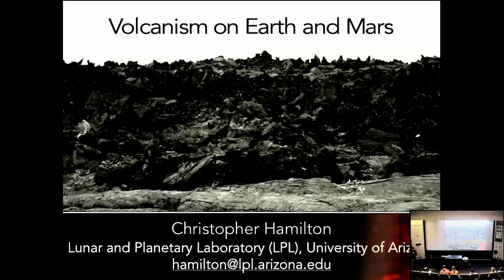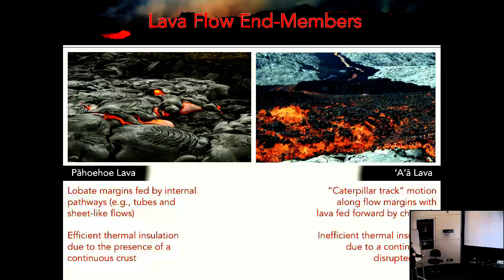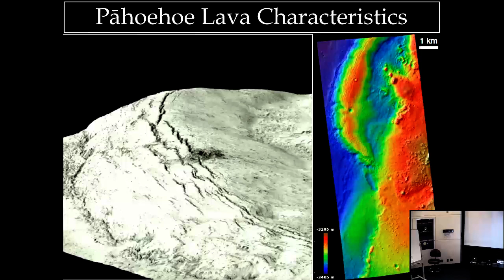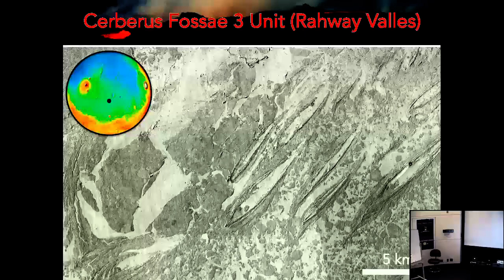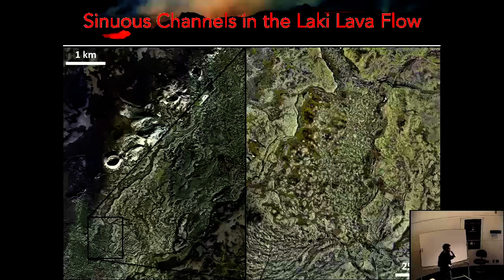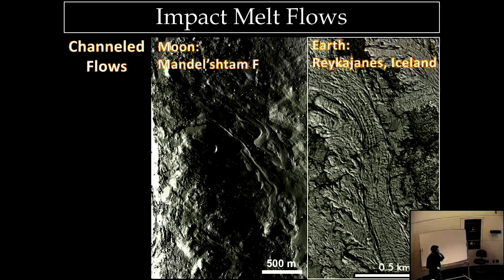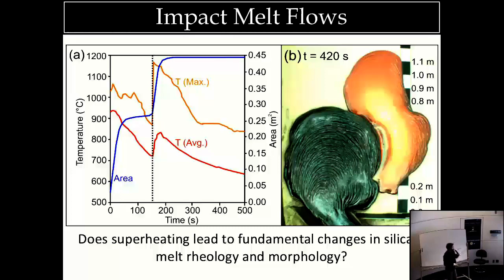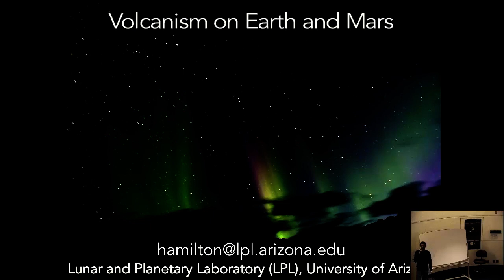Volcanism on Earth and Mars - Dr. Christopher Hamilton